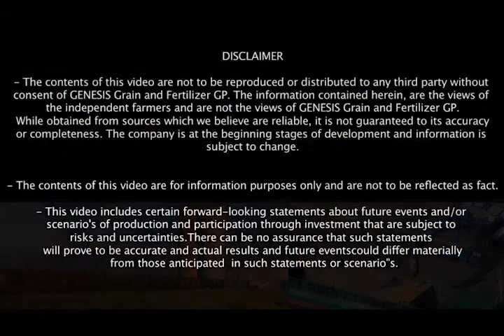Genesis Grain & Fertilizer - A New Opportunity